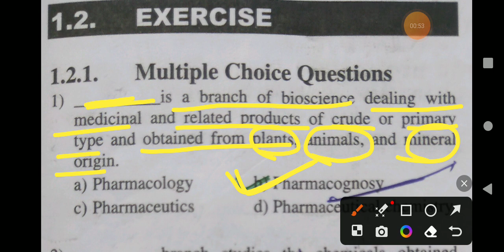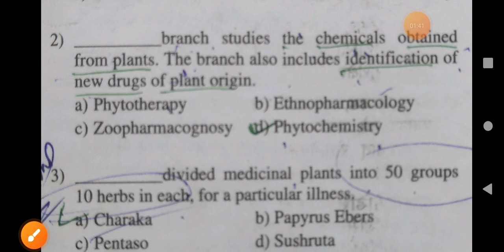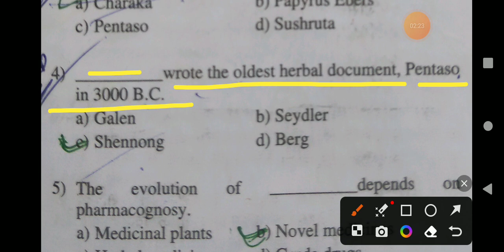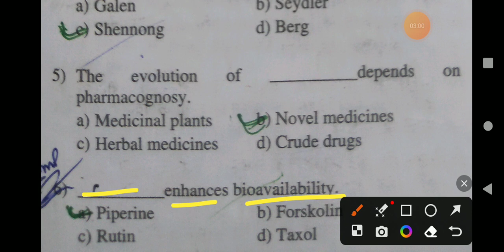Pharmacognosy important Mcq For D Pharm first year and Exit exam.